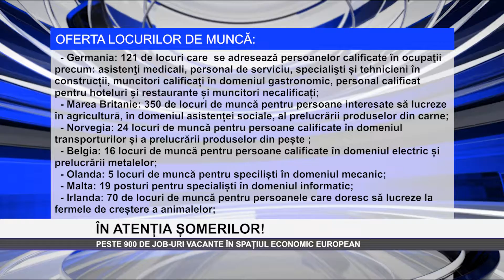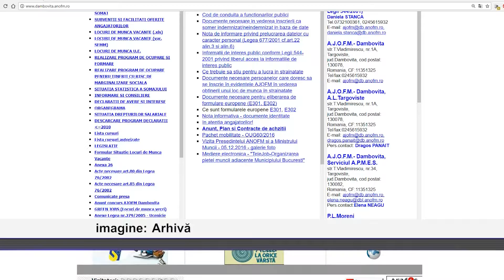ÎN ATENȚIA ȘOMERILOR